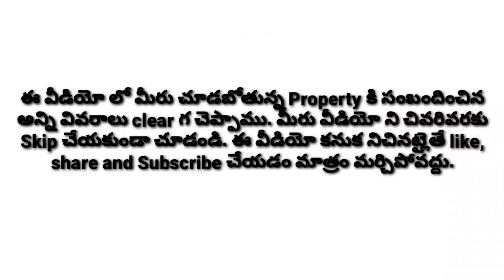(Sold Out)2 BHK Flats for Sale in GokulPlots near kukatpally | 1280 Sft | G+5 | East Face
2 BHK Flats for Sale in GokulPlots near kukatpally | 1280 Sft | G+5 | East Face | Civil Engineer

Property Details as below :

Naga Siva Nilayam  ,
 Gokul Plots,
G+5 Floors Building | 1280 Sft 2BHK Flats
2nd and 3rd Floor Flats available for Sale
Cost of Flat 51 Lakhs including amenities
Loan will get up to 30 Lakhs
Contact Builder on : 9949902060